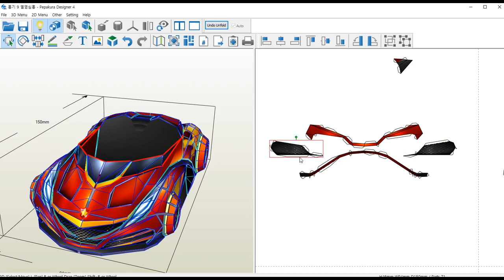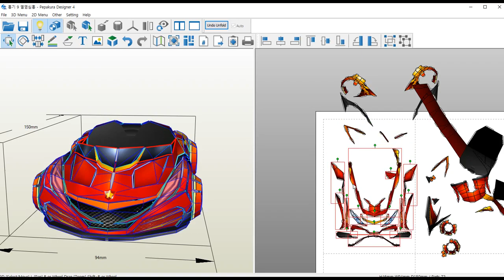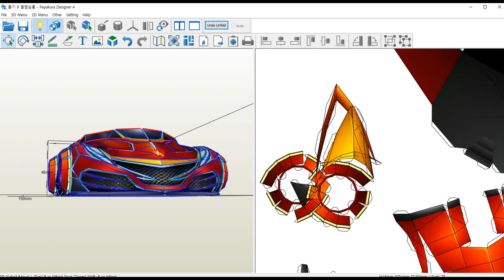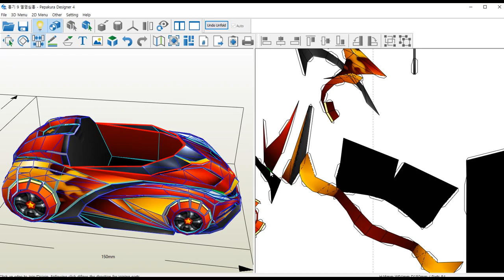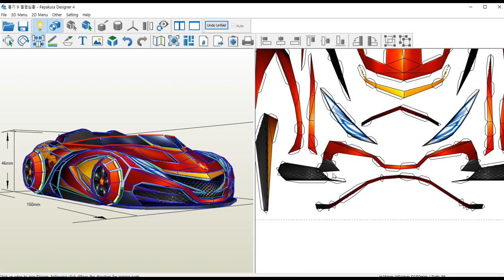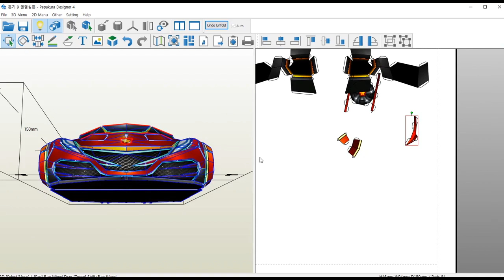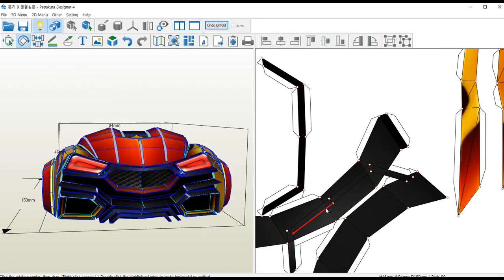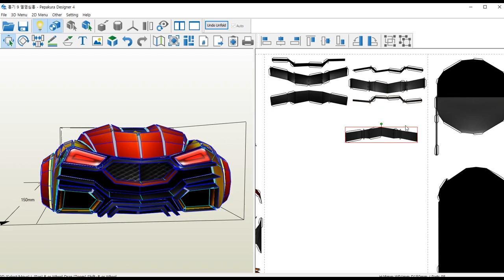카트라이더 - 홍기 9 전개도 만들기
보통 전개도로 나오는 카트들이 어떻게 만들어질까요?
그 궁금증은 이 영상에서 확인 가능합니다

이번 작업대상은 중국카트의 유니크카트  '홍기 9 열염심홍'입니다

사용 프로그렘: 페파쿠라 디자이너

모델링은 걀길님이 도와주셨습니다
전개하는건 여간 쉬운일이 아닙니다
모형 제작자들은 항상 이런 수고를 거치며 작업합니다
이런 제작자들의 수고를 이해해주세요

구걸하는 사람들을 보면 그 제작자들은 어떻게 생각할까요

BGM은 리볼트의 BGM을 사용했습니다